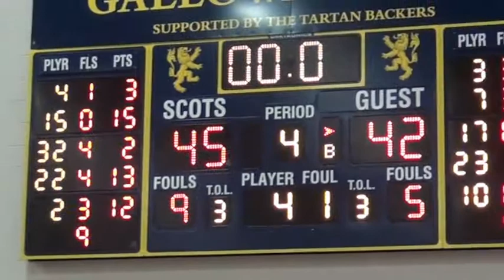Galloway 6G Championship Pt 3